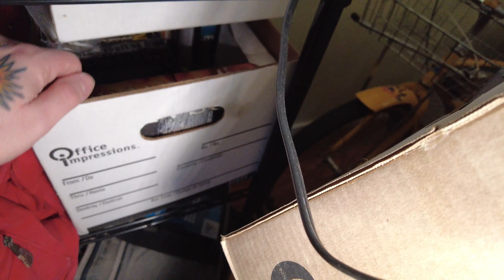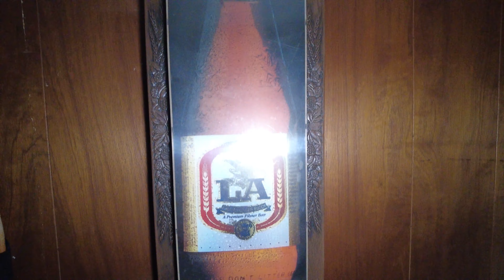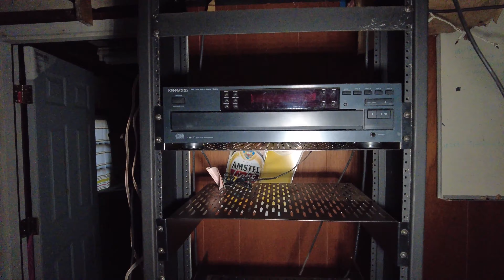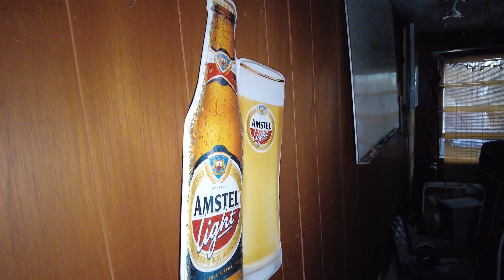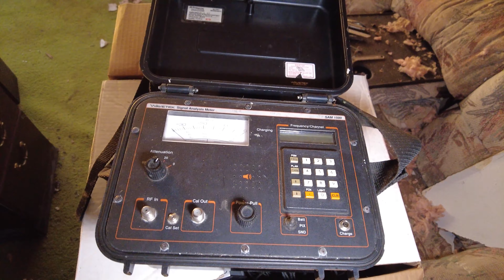Exploring An Abandoned Crime Scene Hoarder House- Loaded w/Obsolete Audio Equipment!